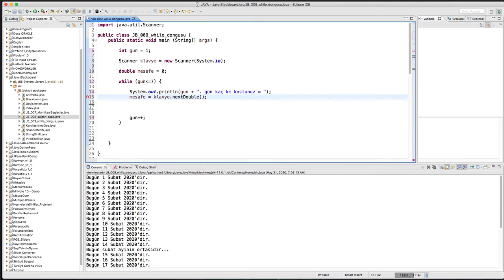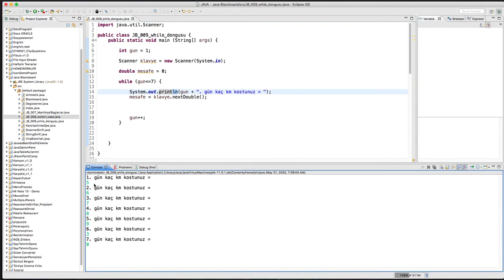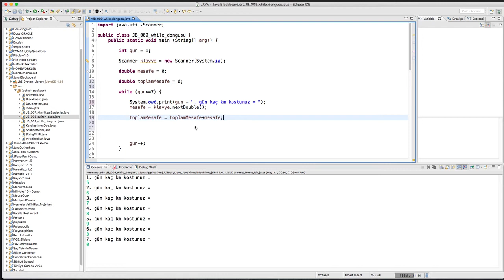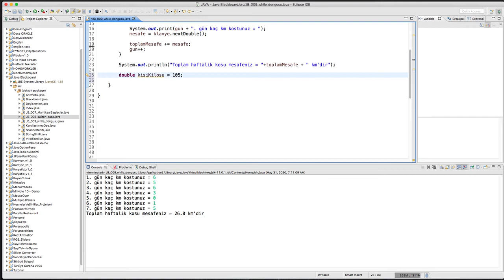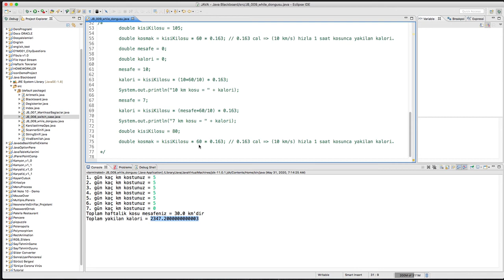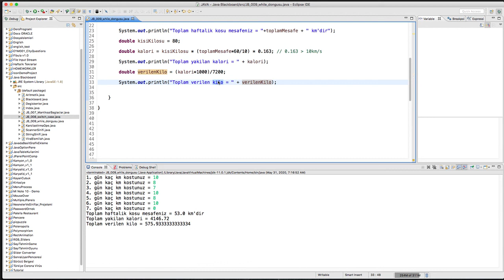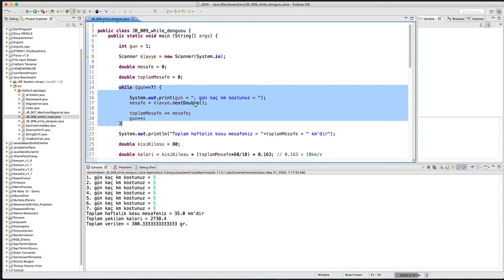009 Java Dersleri : while (x T/F) Döngüsü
Java dersleri while döngüsü

while(x true/false) {

yapilmasi gereken islemler

x++;